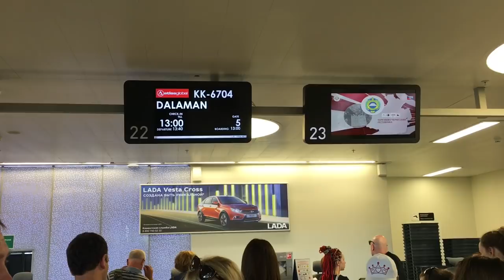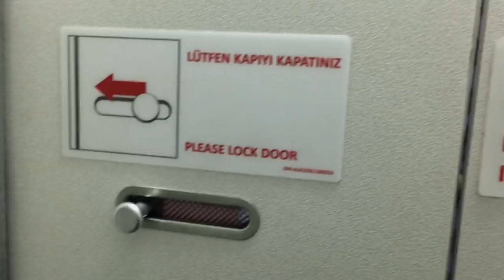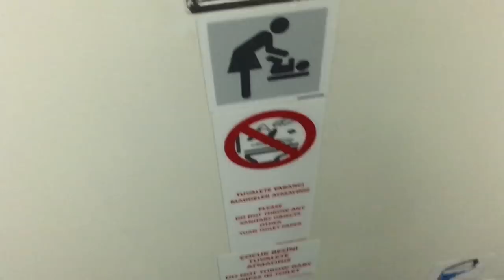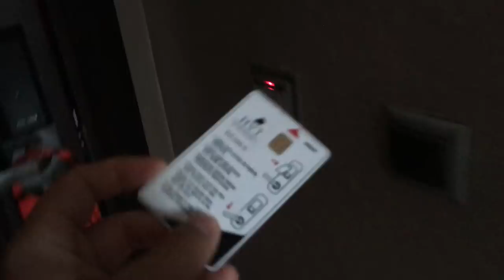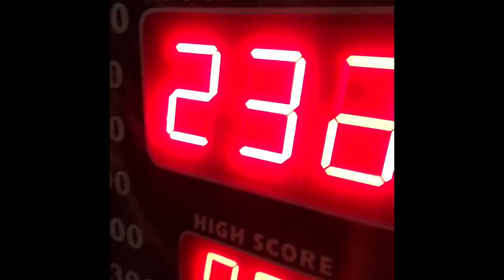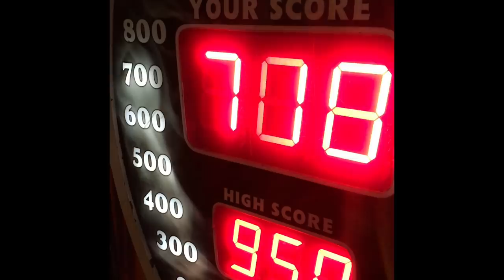мармарис 2018 июль